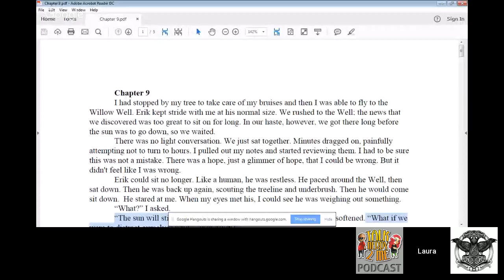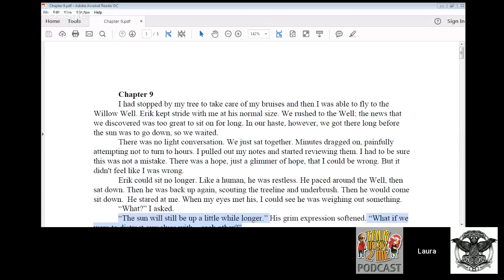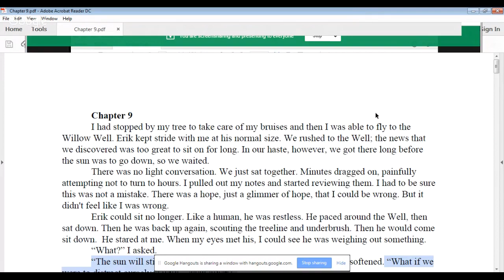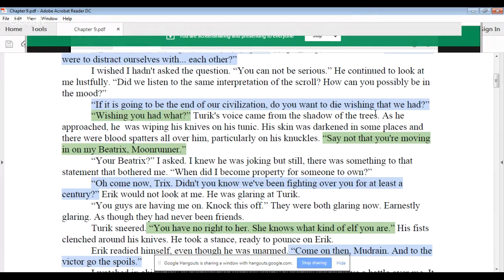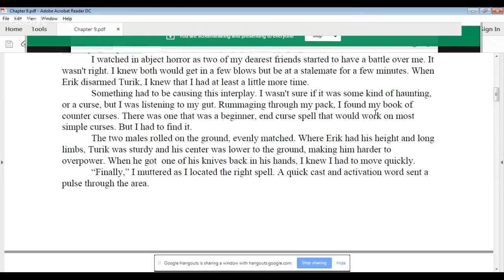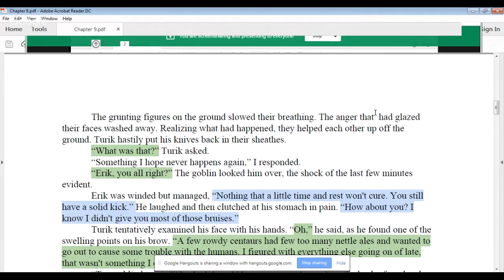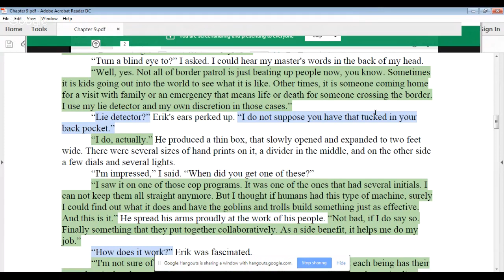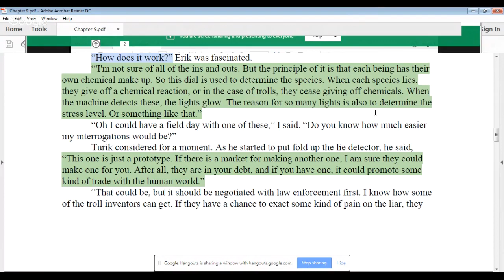Cold Reads Ep 11 - Stonebriar Casefiles Ch 9 pt 1 Feat. Jason Banks & Greg Howe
Cold Reads presented by Resonant Moon Audiobook Solutions.
Cold Reads is a show where voice actors, new or experienced perform a chapter of a book as a cold read and discuss any topics that come up for the voice actor.
For the month of August we are performing Laura Nicole's "Stonebriar Casefiles 182: Bad Alchemy" every day until the completion of the book.

Chapter 9 part 1 of Stonebriar Casefiles features Jason Banks of Talk Nerdy 2 Me and Greg Howe of Everstar reading live with Laura Nicole.
Facebook.com/nerdy2me
And find him on Twitter @nerdy2mepodcast

or on Twitter @LNicoleAudio.